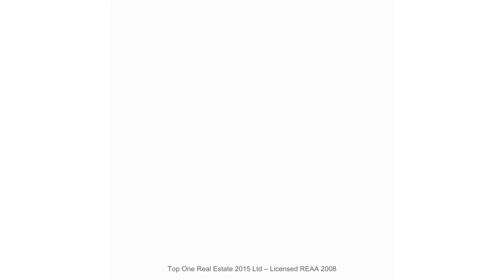13F/156 Vincent street, Auckland Central, New Zealand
We proudly present to you an attractive 41m2 one-bedroom apartment on the 13th Level of the beautiful Eclipse apartments. This fantastic apartment is located in the heart of Auckland City, where convenience is right under your feet, it doesn't get any better than this. Perfect for first home buyers who are wanting to get into the busy metro lifestyle or investors are wanting a long-term investment. This property is currently rented at $390p.w on periodic tenancy. With just a 5-minute wander to nearby restaurants, cafes, and even local shops. This apartment offers an abundance of space to create your own sparkle. Up high on the 13th floor gives you spectacular views of the buzzing and always a busy city. This apartment is complete with its swimming pool, steam room, and gym perfect for your leisure. Walking distance to Auckland Universities, Queen Street, and Aotea Square. Needless to say, more? To view this apartment please contact Siraz Mohammed on 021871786 to arrange an appointment